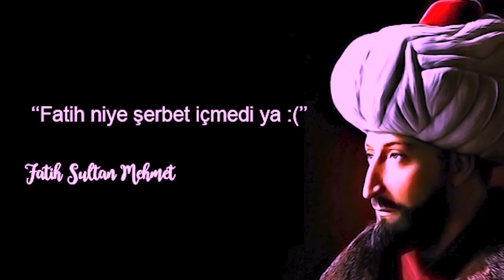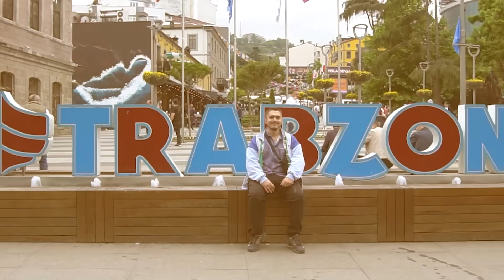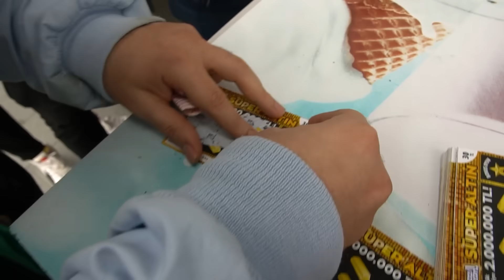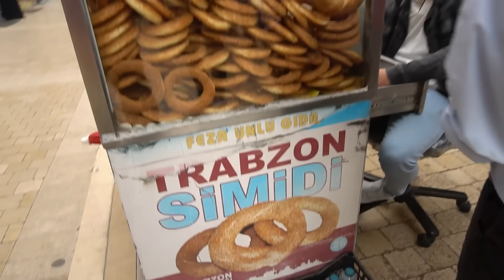TRABZON 'da GİZLİCE BİR GÜN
Herkese yepyeni videodan selam! Bugün, memleketim Trabzon 'a gidip lezzetlerini deneyip bir gün geçirdim. Ekiple zor olsa da, inadına misali...
Umarım videoyu beğenir ve bizim gibi eğlenirsiniz, iyi seyirler;)